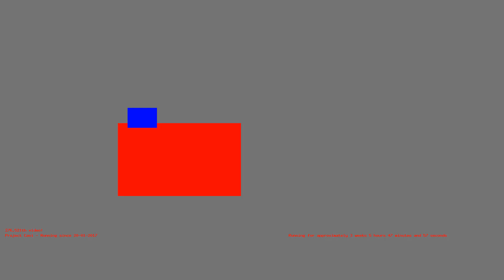1486785121 - Webdriver Cavi - H2